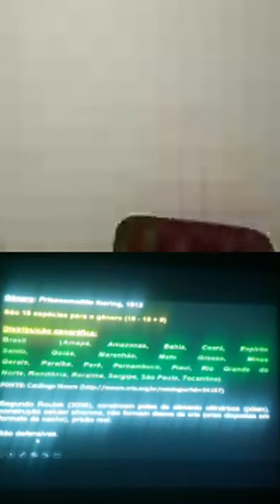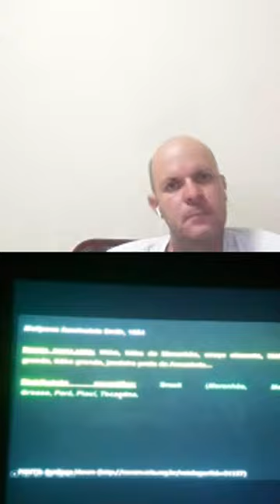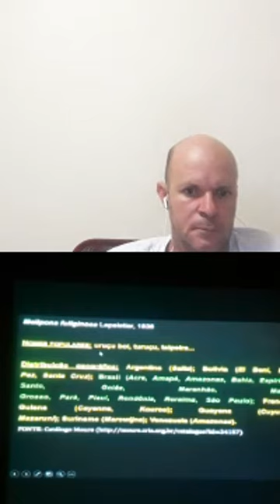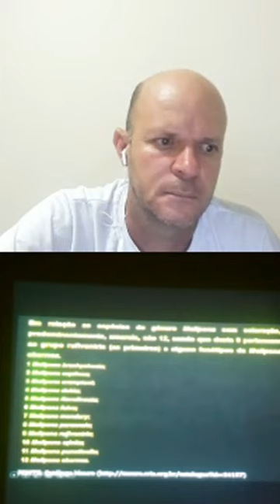Live com Marcos Abelha 2ª parte